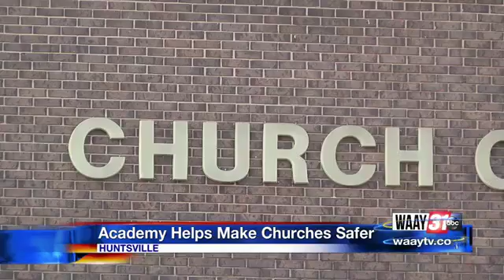Academy Helps Make Place of Worship Safer